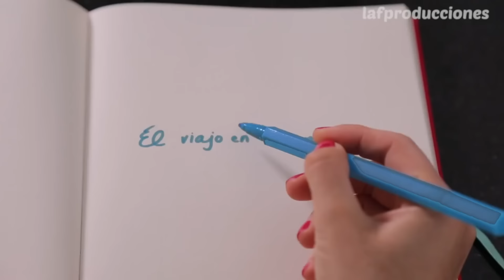Gente Como Uno // El Interruptor // VIA X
Un ejemplo de ello es el caso de nuestros invitados, los creadores de LAF Producciones, que no solo se conocieron, sino que también se enamoraron y crearon atractivos y divertidos videos.

El Interruptor: Lunes a viernes 23:59 horas por VIA X